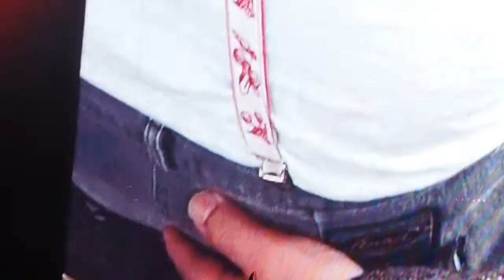079 Harlej Forum Karlín, Praha, 13 11 2021